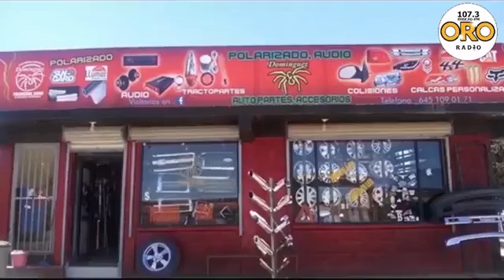Este jueves en 12 PM NOTICIAS con Yasmin Islas en la 107.3 FM ORORadio iniciamos